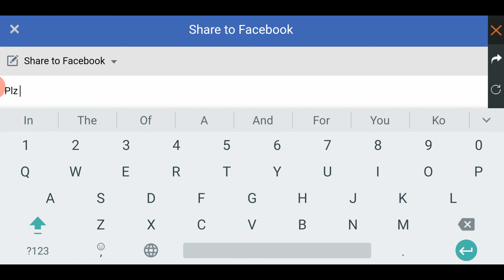How To Complete Blast Through the Vault Door Event Full Details | Free Fire New Event |Jordan Gaming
hello Mitro kaise hai aap log so guys iss video mein ham appko btane wale hai kii New Event Blast Through The Vault Door ke Baare me .

Guild name  HUNTERERROR

GUILD ID is 62800213
Leader-. Kasim Ali

GUILD capacity... 50

How to join my guild

Free Fire All Guns In Real Life
Real Life Guns Free Fire
free Fire guns in real life

FreeFire Bomb Event
New Bomb Event in Free Fire
Blast Through The Vault Door
Blast Through The Vault Door Event Full Details
Free Fire New Big Event
New Bomb Event Full Details
Jordan Gaming

Desi Gamers
Raistar
Ajju bhai vs Amit Bhai
Two Side Gamers
Gyan Gaming
Jonty Gaming
Total Gaming

RelicHunt
FreeFireNewBigEvent
RelicHuntFullDetails
FreeFireNewEvent

survival game
free fire dj alok character
dj alok hack trick
free fire hack version
hack diamonds free fire
free fire mod apk unlimited diamonds
free fire mod apk unlimited diamonds download
free fire hack mod apk
free fire diamond hack no human
free fire mod apk unlimited coins and diamonds download
free fire game free how to hack free fire
dj alok free new trick 2020
how to get diamonds in free fire battle grounds
how to hack diamond free fire
how to hack diamonds in free fire
how to free fire diamond hack